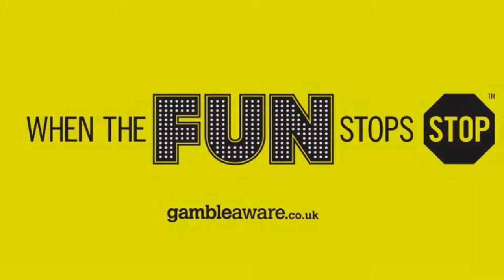28 November 2017 - Betting Tips - Brighton & Hove Albion FC vs Crystal Palace - ProTipsterDan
Betting Tips - Brighton & Hove Albion FC vs Crystal Palace - 28 November 2017

Are you looking for help with your betting? Watch our video to see what we are backing and why, and for more great betting tips come to ProTipster.com

If you would like to see betting tips from this game, please

If you would like to find other betting tips from this league then